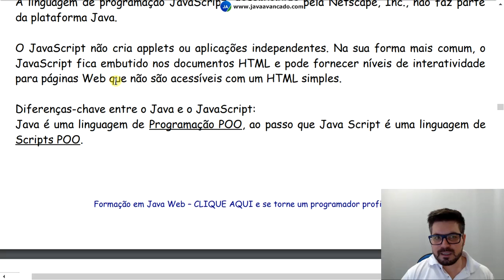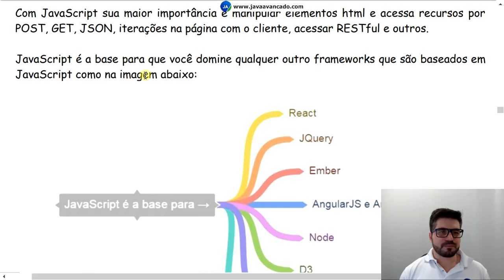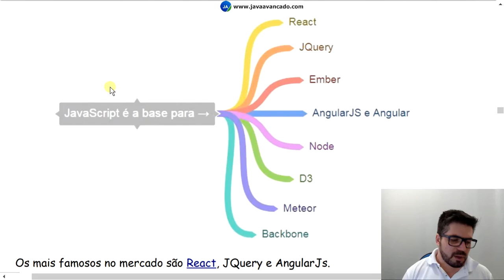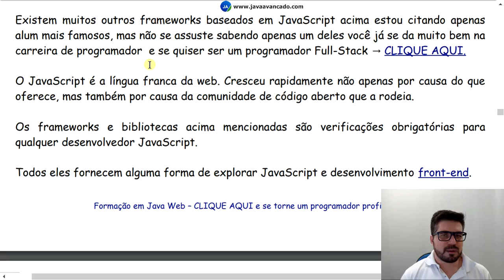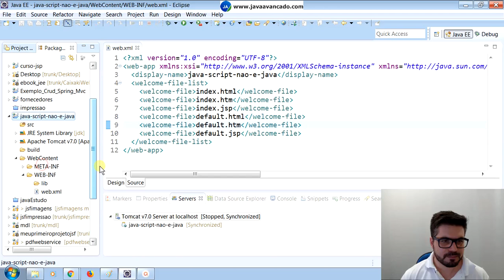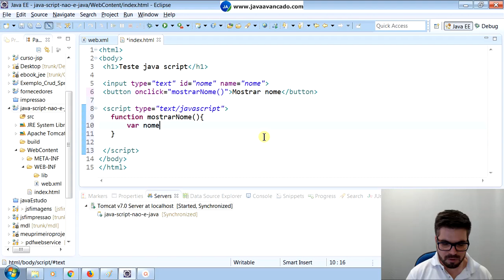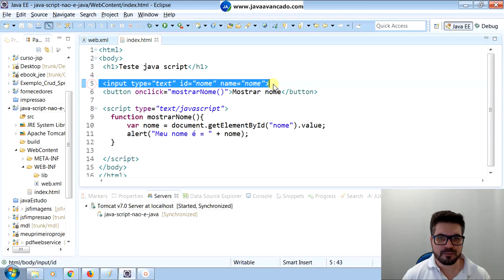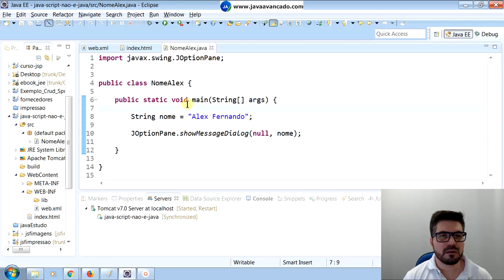JavaScript não é Java - Entendam a diferença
→ Neste vídeo: JavaScript não é Java - Entendam a diferença

Abaixo você pode baixar vários projeto Java Web e ter como
base para seus projetos de trabalho ou estudo.

Abaixo você pode baixar meu e-book onde mostra o passo a
passo para ser um programador Java Web de sucesso.

→ WhatsApp Pessoal:        (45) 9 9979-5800  ☎️